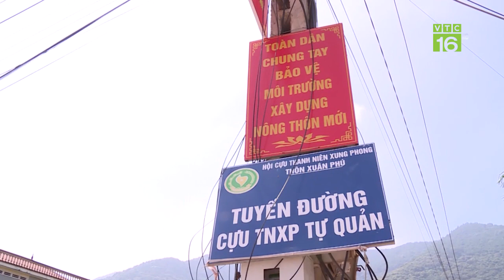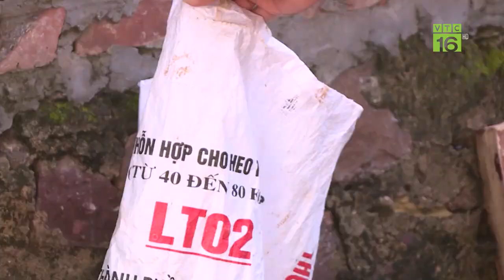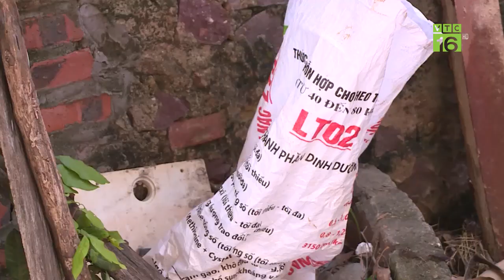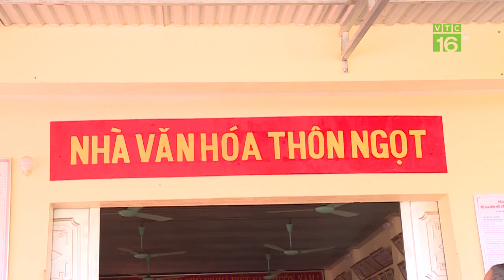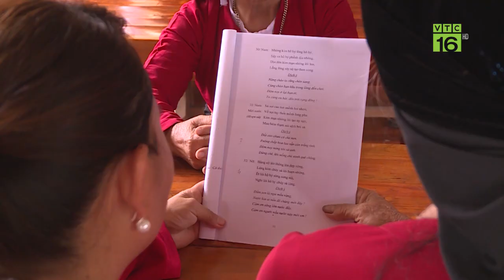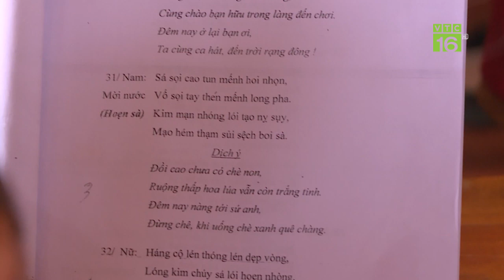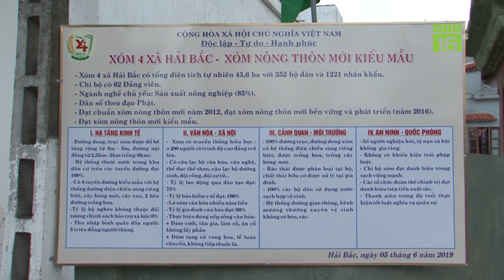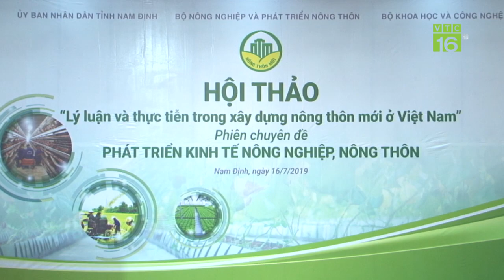Xây dựng NTM bền vững, phải xử lý được rác thải | VTC16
VTC16 | Rác thải bốc mùi hôi thối là một trong những nỗi ám ảnh ở các vùng nông thôn. Để xây dựng Nông thôn mới thật sự bền vững thì việc xử lý rác thải cần phải được chú trọng và giải quyết dứt điểm.